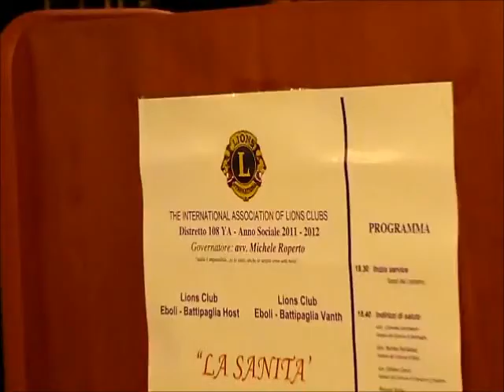Incontro-dibattito "La Sanità che vogliamo" - 19 luglio 2011 - solobattipaglia c'è